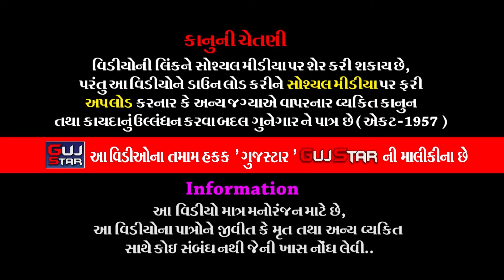મોરબીમા નેકનામના પીર || 13 || Morbi Ma Neknam Na Pir ||શ્રી રામદેવ ગૌસેવા રામામંડળ - નેકનામ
ALBUM :- Morbi Ma Neknam Na Pir
ARTIST :- All  Artist Of Shri Ramdev Gau Seva Ramamandal - Nickname
MUSIC :- Live
PALCE :- Shaileshbhai Govindbhai Sanghani
                Vaibhavnagar, Omkareshwar Mahadev Temple, Morbi.

Information:
♪ Title/Song :
♪ Singer :
♪ Producer :
♪ Lyrics : Traditional
♪ Music Composition  : Traditional
© All Copyrights Reserved to :
           👇🎧🎧🎧   Also Listen on   🎧🎧🎧👇
Gaana :
JioSaavn ( With Hello Tune ) :
Wynk ( With Hello Tune ) :
YouTube Music :
Amazon Music :